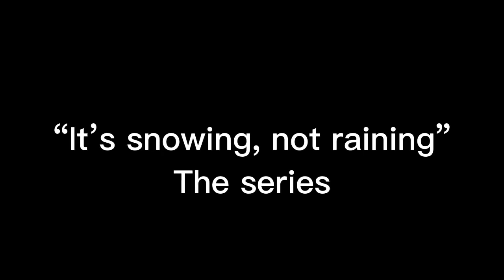It’s snowing, not raining. -The entire thing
Pretty much one of my friends @daveyadoo made a video a long time ago talking about how it was raining and now snowing. Then I made a video parodying the video but instead with the opposite. I repeated this joke and now we’re here.

I made this as filler lol